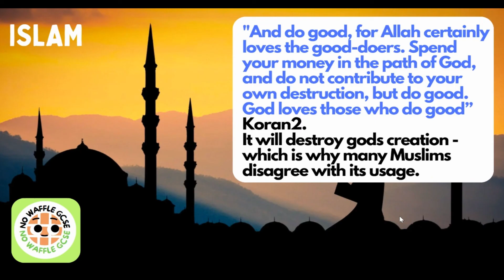GCSE RS: Theme D.3 Weapons of Mass destruction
Welcome to the second video in the AQA GCSE RS THEME D series, if you have any questions feel free to put them in the comments!